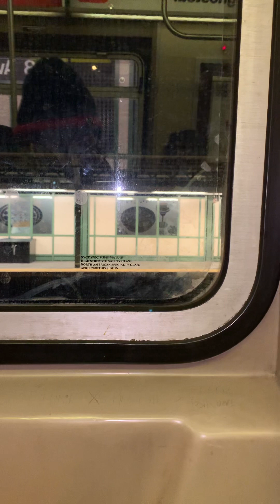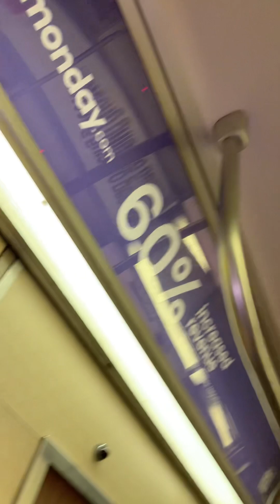The basic concept of finding yourself is simple enough that you have a choice between what you want